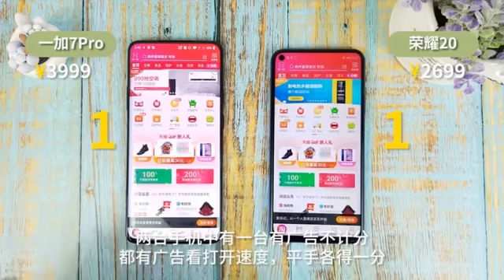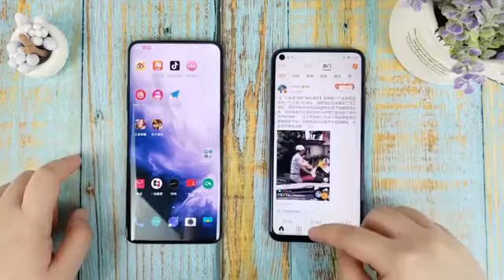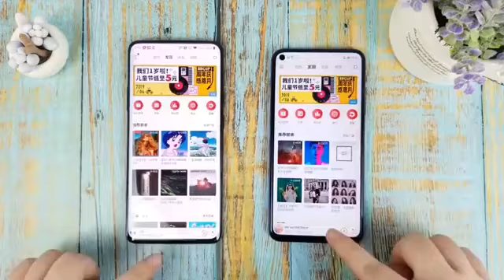Oneplus 7 pro vs Honor 20 Speed Test | Apps Opening Test |all about tech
,oneplus 7 pro vs honor 20 pro,
oneplus 7 pro vs honor 20 pro camera,
oneplus 7 pro vs honor 20 pro speed test,
oneplus 7 pro vs honor view 20,
honor 20 pro vs oneplus 7 pro camera test,
oneplus 7 pro vs honor view 20 speed test,
honor view 20 vs oneplus 7 pro camera,
honor 20 pro vs oneplus 7 pro in hindi,
honor 20 pro vs oneplus 7 pro camera comparison,
honor 20 pro vs oneplus 7 pro tamil,
honor 20 pro vs oneplus 7 pro camera,
oneplus 7 pro vs honor view 20 hindi,
honor mate 20 pro vs oneplus 7 pro,
oneplus 7 pro vs honor view 20 pro,
honor 20 pro vs oneplus 7 pro speed test,
honor 20 series vs oneplus 7 pro